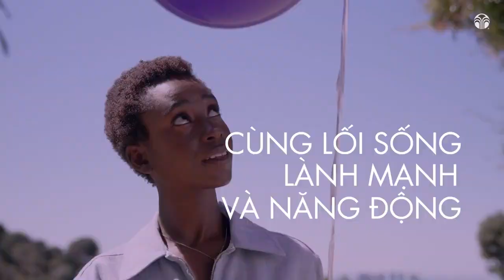AgeLOC Reset/Công thức 3 TÍM USA Nâng Tầm Chất Sống Hiện Đại/Reset Sức Khỏe Trao Đổi Chất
Bạn biết rằng sức khỏe của chúng ta phụ thuộc nhiều vào lối sống và những thực phẩm chúng ta nạp vào cơ thể. Lối sống hiện đại ngày nay làm cho sức khỏe trao đổi chất của bạn bị ảnh hưởng không tốt.
Video này chia sẻ về giải pháp Reset lại Sức khỏe trao đổi chất của cơ thể đã được các nhà khoa học nghiên cứu trong 7 năm. Bạn xem để có lựa chọn giải pháp trẻ hóa sức khỏe trao đổi chất cho bản thân và gia đình nhé

► Hãy để lại bình luận của bạn cho tôi ở dưới hoặc gửi mọi thắc mắc góp ý đến hòm thư: .
► Hãy góp ý, đề xuất ý tưởng để tôi có thể tạo ra nhiều sản phẩm chất lượng hơn nữa.
► © Quý vị đừng reup video từ Trẻ Khỏe Đẹp Tự Nhiên. Hãy chia sẻ và ghi nguồn hoặc tự sáng tạo nên sản phẩm của riêng mình. Xin chân thành cảm ơn!
Nếu bạn thích những video của tôi, có thể Donate mời tôi 1 ly cafe tại đây nhé ♥
Bank: Nguyễn Thanh Hường - 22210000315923 - BIDV- chi nhánh Thanh Xuan